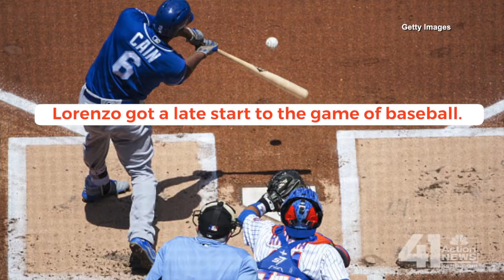All About Lorenzo Cain